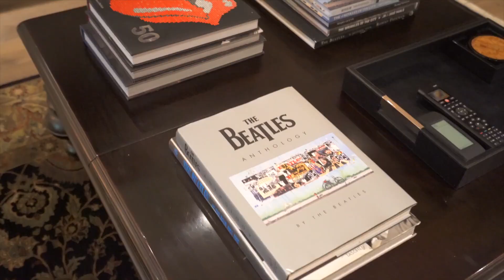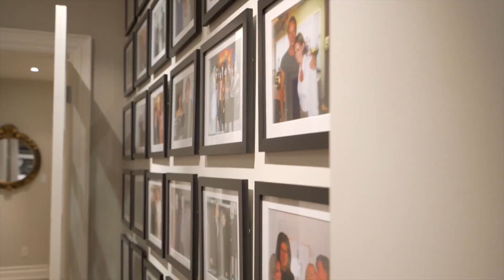SOLD for 99% of the Asking Price in 6 Days on Market | Stunning Estate Home | The Papousek Team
Architectural excellence and unparalleled vision characterize this stunning David Hicks designed estate home nestled on an exclusive cul-de-sac in Gordon Woods. Form, function, and magnetism greet you from the moment you enter the foyer, with a soaring 20-foot vaulted ceiling with skylight, solid wood and frosted glass doors with handcrafted wrought iron panels, a large bay window and statuesque handcrafted wrought iron light fixture. The nearly 5000 square feet of luxuriously appointed above grade living space is meticulously crafted with imported wide plank hardwood flooring, soaring ceilings, sumptuous finishes, control4 home automation and expansive windows emanating natural light.

Opulent Onyx mixed with light-hued soft cabinetry and copper vent hood add to the elegant and gracious ambiance of the custom open concept kitchen. Pursue your most ambitious culinary aspirations in comfort with ample top-of the line appliances and a farmhouse sink. The handcrafted center island with bar top and large breakfast area with floor to ceiling windows overlooking backyard and pool will inspire connection.

The master bedroom exudes Simple harmony and serenity. Subtle yet dramatic
details such as a 10-Foot coffered ceiling, gas fireplace with marble surround, and generous windows overlooking lush gardens create an atmosphere of decadent magnetism. The 5-Piece Master Ensuite is no exception, with large skylight, heated stone flooring, jetted deep soaker tub, walk-in glass enclosed shower with rainfall showerhead, Thermasol body jet system, and stone surround.

Entertain with ease in the finished lower level with a walkout to the backyard. The recreation room leads directly to the outdoor kitchen and boasts a custom wet bar with distressed finish countertops, floor to ceiling distressed cabinetry, a large wall-mounted flat screen TV, built-in beer taps and a beverage Air keg fridge. A media room with 120’ wall-mounted projection screen, a substantial home gym and a wine cellar complete this versatile space.

The resort-style backyard is the jewel in this home’s crown. This oasis is both a harmonious retreat and lively gathering space, boasting a freeform inground pool, hot tub, outdoor kitchen, limestone patios, fountain and tennis court. The breathtaking, ultra-private 260.97 x 180.38 ft lot surrounded by lush mature trees and beautiful manicured gardens backs onto a forested area. Enjoy your picturesque lot in privacy thanks to the Large Armour Stone Retaining walls and Black Metal Fencing that surround the property. Situated In The Heart Of South Mississauga and Minutes To Downtown Toronto, this estate requires no compromise in city living and riveting luxury.